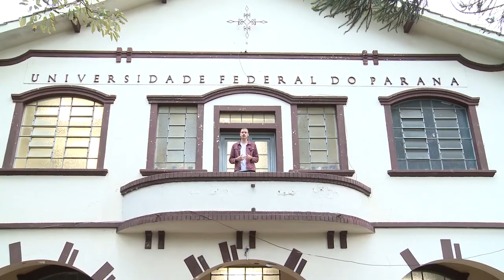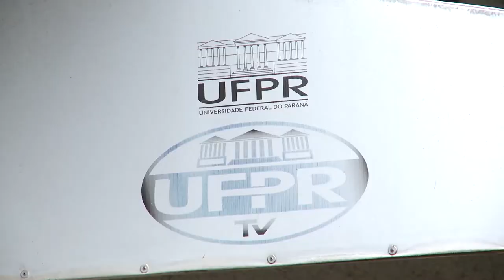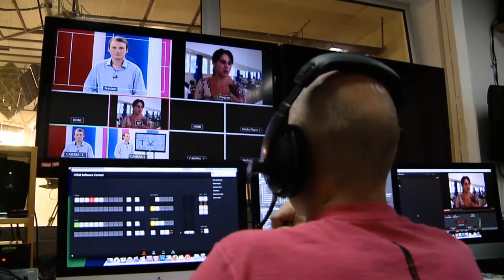Vocação | Jornalismo (05/07/2019)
Nesta edição do Vocação vamos conhecer a graduação de Jornalismo da UFPR! Durante o curso, os estudantes aprendem todos os processos necessários para a produção de notícias, desde a checagem de informação até a transmissão para o público.

O curso, que passou por modificação da grade curricular, possibilita a articulação de teoria e prática através de laboratórios, projetos de extensão e estágios.